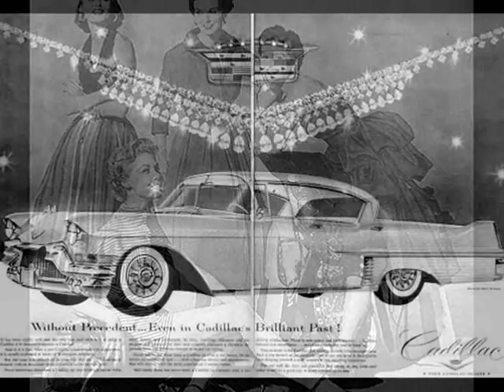The West Coast Of Kentucky - Owen Moore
Owen Moore.  "The West Coast Of Kentucky".

A song about making plans and building hopes on things that probably won't ever happen, either because, it's not in your power or character to make them happen or maybe the things you want, (or the places you hope to go to) don't actually exist at all...